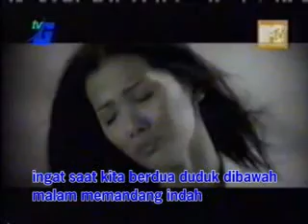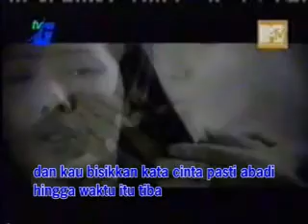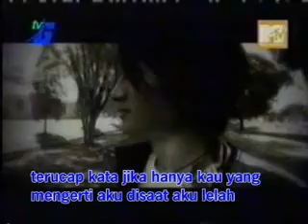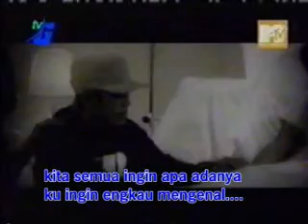Flanella - Anjelie (music video)